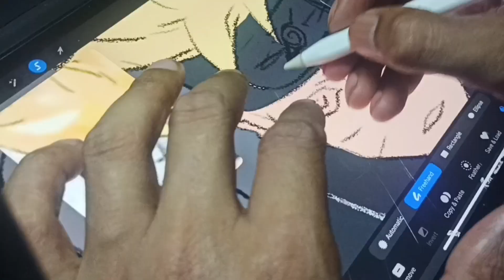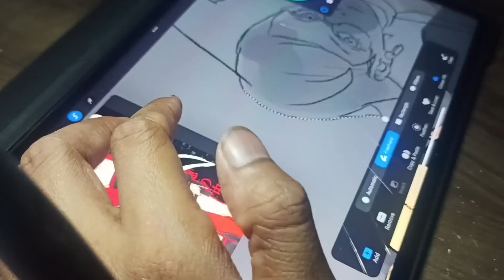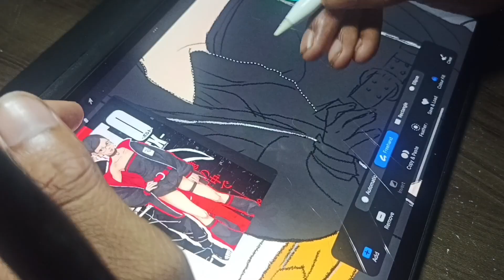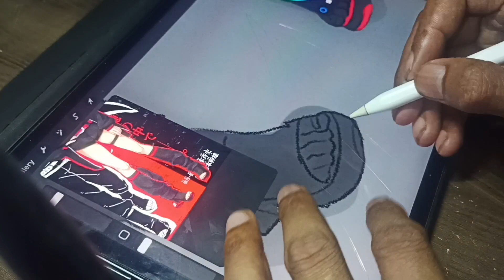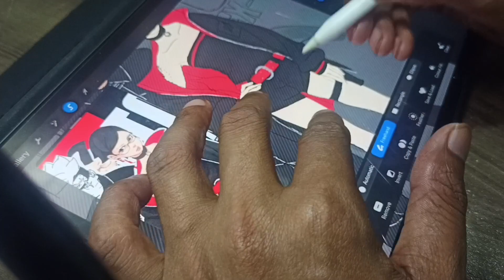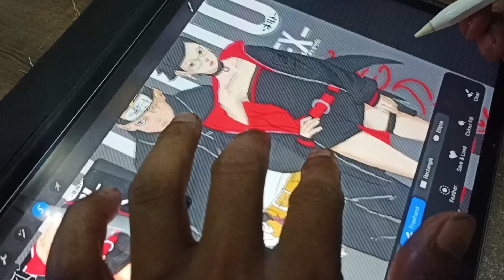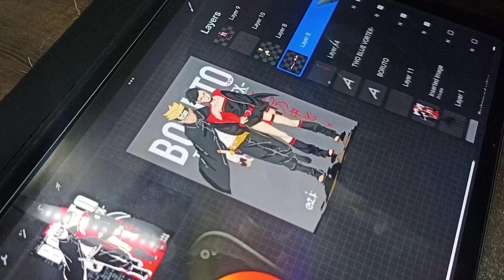Boruto's New Rasengan Revealed🔥| Two Blue Vortex Chapter 2 Analysis!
Hello guys!
I am back with another video and this time I will also be sharing my thoughts on the latest chapter 2 of the Boruto 2 Blue Vortex and about Boruto's new Ransengan, and some of his potential power ups of Jogan. This is speed art I did for Boruto's and Sarada's along with discussion so this way you can also enjoy staying through the video as well as enjoying the time-lapse version of the artwork.

If you liked this video, give some other work of mine some attention, I am hungry, lol.